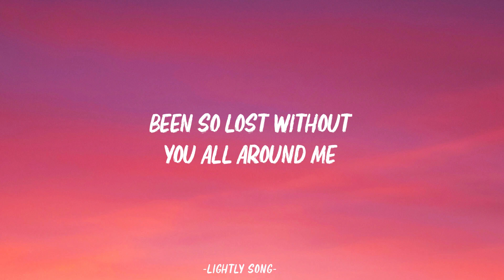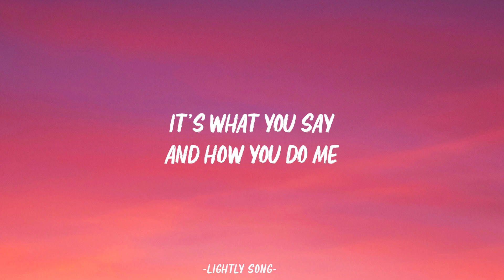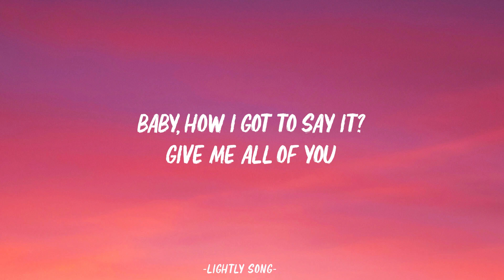SZA - Shirt (Lyrics)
🎤 Lyrics:

[Verse 1]
Get anxious
Lead me, don't look back

[Pre-Chorus]
In the dark right now
Feelin' lost, but I like it

[Chorus]
Bloodstain on my shirt
New bitch on my nerves
Old nigga got curved
Going back on my word
Damn, bitch, you so thirsty
Still don't know my worth
Still stressin' perfection
Let you all in my mental
Got me lookin' too desperate

[Verse 2]
Broad day, sunshine
I'll find a way to fuck it up still
Just my mind
Gotta get outta here
Tough crowd, hate it
Can't stay

[Chorus]
Still stressin' perfection
Damn

[Bridge]
It's what you say and how you do me
How I'm 'posed to trust, baby? 'Posed to love?
It ain't supposed to hurt this way
All I need is the best of you
Baby, how I got to say it? Give me all of you